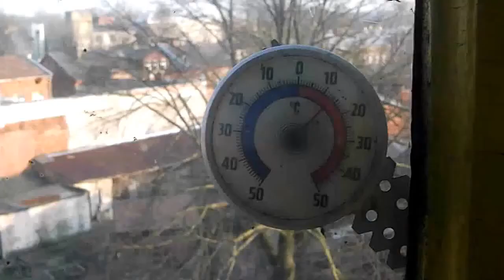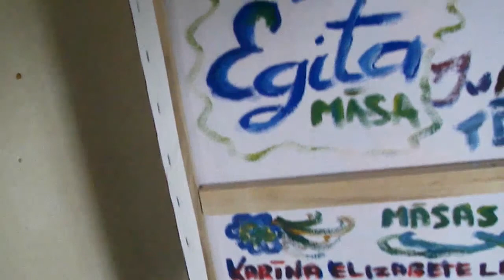Marta otrā pusē ...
Liepājas Renāra dzīves īsi ieskati no 19. līdz 31. martam.